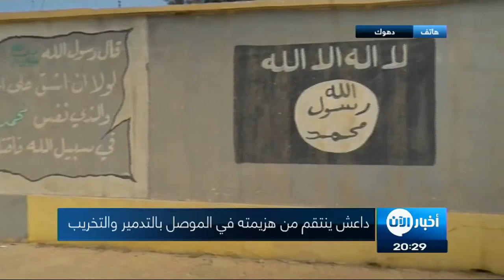داعش ينتقم من هزيمته في الموصل بالتدمير والتخريب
شاهد آيضا:
قيادي بعثي يفضح تاريخ آل الأسد!؟
مع اقتراب معركة الموصل من مراحلها الأخيرة يعمد تنظيم داعش إلى تدمير ونهب  وتخريب المرافق الحكومية والعامة في الأحياء الشرقية من المدينة آخر معاقله هناك ويرى مراقبون إن التنظيم وضع خطة محكمة لتدمير المدينة وتجريدها من بنيتها التحتية بالكامل
بعد أن فقد جميع حيله في البقاء ، يعيش تنظيم داعش آخر أيامه في الموصل بائساً يحاول  تدمير البنية التحيتية للمدينة في عمل يرى كثيرون بأنه  انتقامي
 فقد بدأ تنظيم داعش بصورة ممنهجة بالتعرض لمرافق المدينة الحكومية والعامة وسرقة محتوياتها وتهريبها إلى خارج العراق،  ومنذ نهاية العام ألفين وخمسة عشر ، أخذ التنظيم  يبيع المواد الأولية للمدارس والمشافي والجسور والطرقات ومشاريع الكهرباء والماء إلى تجار من بلدان مختلفة

وقد عادت الموصل، إبان احتلال  التنظيم لها ،إلى حقبة ما وراء التاريخ وباتت تفتقر لأبسط مقومات الحياة وهذا الخراب يشاهده المدنيون كل يوم أمام أعينهم إلا أنهم عاجزون عن اعتراض أعمال التنظيم التخريبية  لأن آلة القتل التي سخرها التنظيم تجاه المعارضين تعمل على مدار الساعة".

 وأوضح مراقبون أن التنظيم استمر في سياسة هدم البنى التحتية وبيعها إلى أن انطلقت معركة تحرير الموصل في 17 أكتوبر/ تشرين الأول 2016، وحينها انتهج التنظيم مسارا آخرا في التعامل مع البنى التحتية من خلال تفجيرها أو إضرام النار بها، لاسيما المتواجدة بالمواقع التي توشك القوات  العراقية على تحريرها
هذا ما فعله في جامعة الموصل، ثاني كبرى المراكز العلمية في العراق بعد أن أحرقها بالكامل، وكذلك دمر الشوارع، وأوقع أعمدة نقل الطاقة الكهربائية، وهدم مشاريع تعقيم المياه، وفجر الجسور

من جهة أخرى يقول المدنيون في المدينة إن عناصراً من  داعش مؤخراً تحاول الاندماج في المجتمع والسكن بالقرب من المدنيين ويرى محللون أن عناصر التنظيم قد لا يخرجون بسهولة إذ يحاولون  التغلغل بين السكان وستحتاج قوات الأمن العراقي  عمليات أمنية كبيرة بعد انتهاء العملية العسكرية الحالية لتطهير المدينة من كافة عناصر داعش

ومهما كان الأسلوب الذي ينتهجه داعش للانتقام قبل خروجه من المدينة يؤكد أهالي الموصل على أن كل ما يدمره داعش ستعمره سواعدهم

تلفزيون عربي و اخبار عربية الموصل داعش سوريا العراق